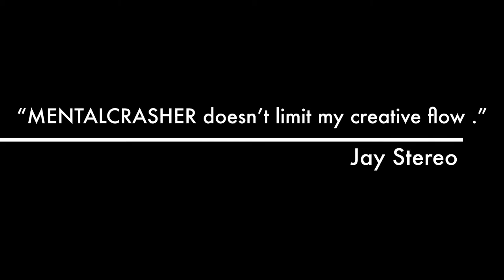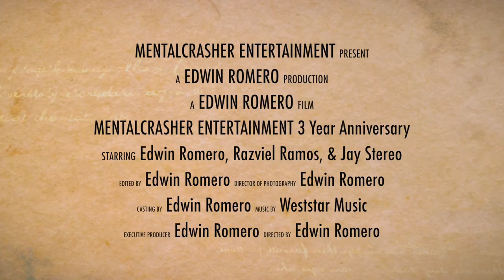MENTALCRASHER ENTERTAINMENT 3 Year Anniversary Trailer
Originally this movie was called "MENTALCRASHER ENTERTAINMENT: One Year Anniversary" and it was released in 2014.

This version has been re-edited and modified to be up to date.